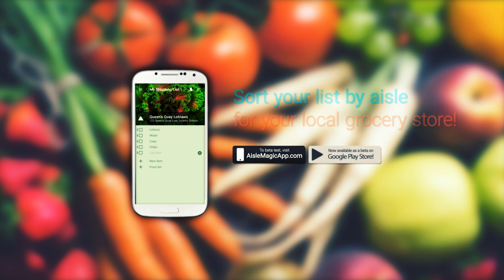Aisle Magic - A faster way to grocery shop in Toronto!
Introducing Aisle Magic, a new Android app that's like a GPS for your grocery store! It sorts your grocery list by aisle, helping you find items faster and reduce your time spent at the store. Best of all, you'll earn cool rewards as you shop, redeemable for free products!

Features include:
★ Sort your grocery items by aisle for the specific NO FRILLS grocery store you shop at
★ Add aisle information for your local NO FRILLS store if it doesn't already exist (over 40 NO FRILLS included so far)
★ Save time - Users spend 20% less time at the store vs traditional paper lists and apps!
★ Easily populate a grocery list of 50 items in less than 3 minutes!
★ Find items with "Quick Find" for an in-and-out grocery experience
★ Beautiful images magically appear based on the content in your list
★ Built with Android Material Design from the ground-up to ensure a smooth and familiar experience

AisleMagic is beta testing with all NOF RILLS locations in the Greater Toronto Area.